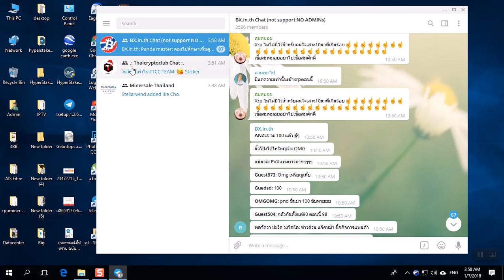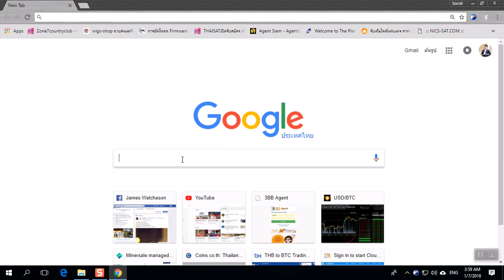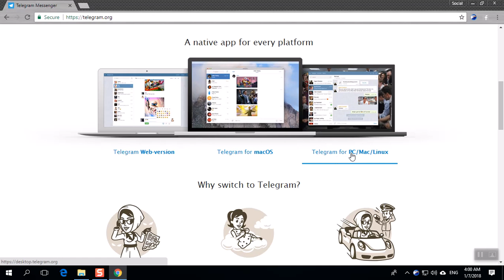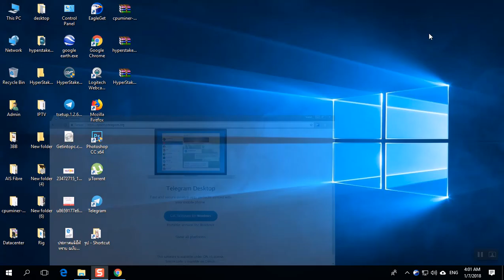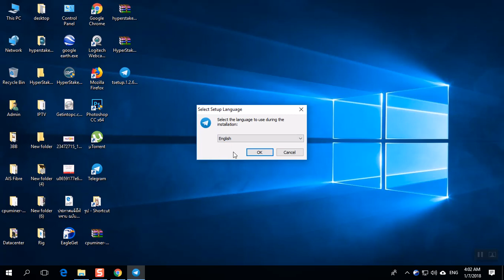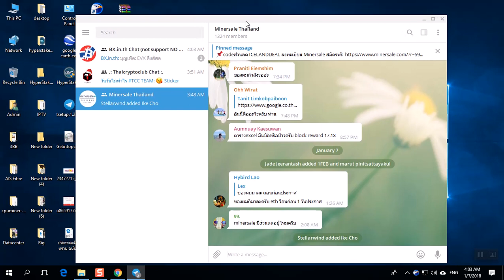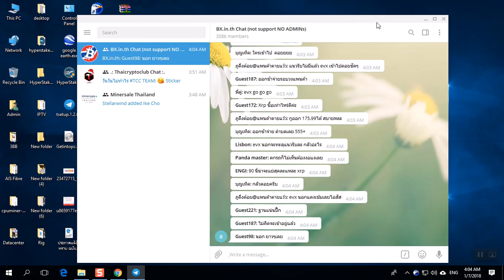วิธีการติดตั้ง Telegram ลงบนเครื่องคอมพิวเตอร์